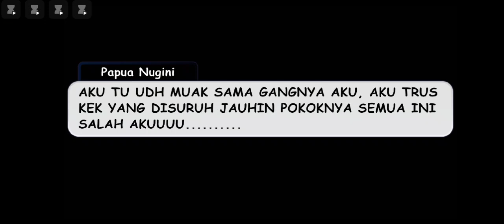Presiden Indonesia Berubah menjadi anak Kecil Semua part(5, 6,7,8,9) (2)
Maap kalo lama karna abis Ulangan I cape dah abis ulangan😩😩